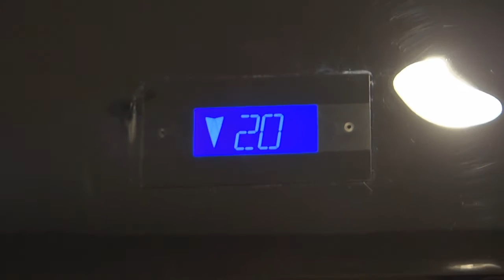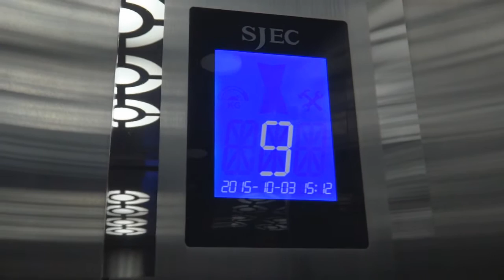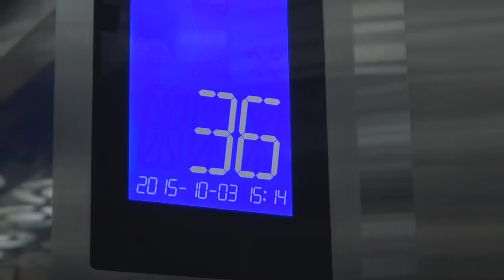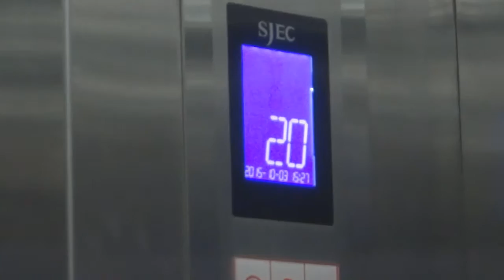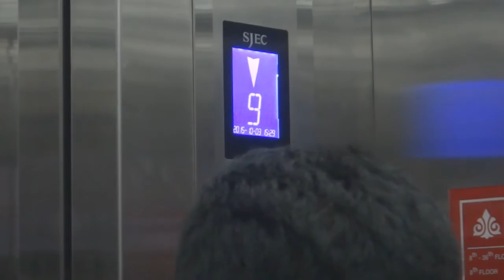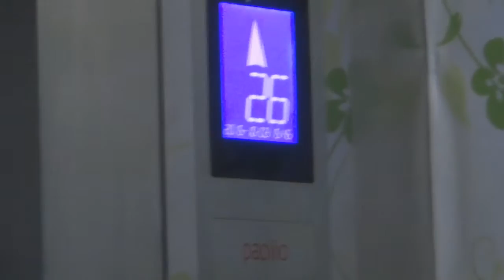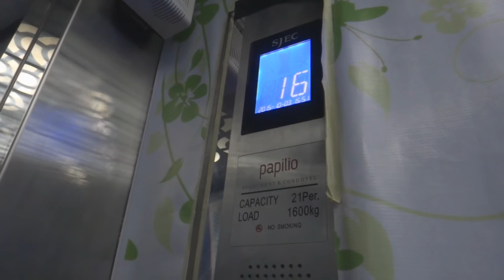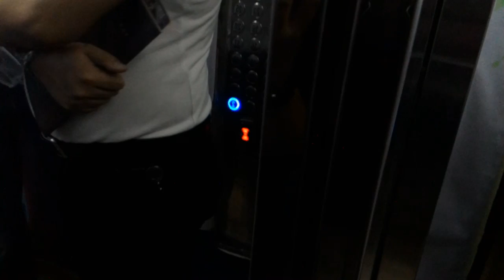SJEC Elevators at Tamansari Papilio Hotel & Apartment Surabaya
The Condotel is managed by Best Western.